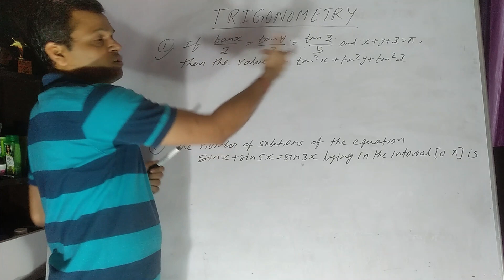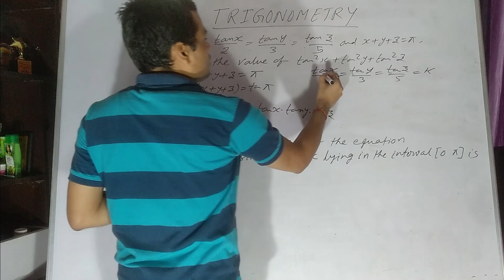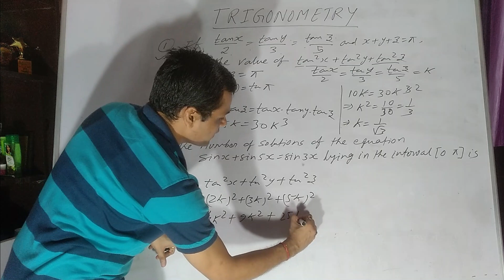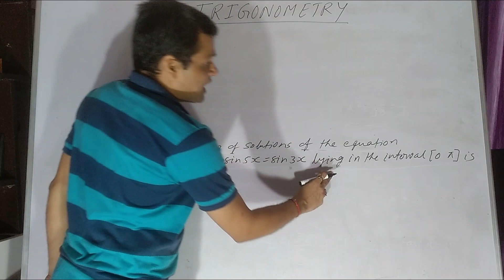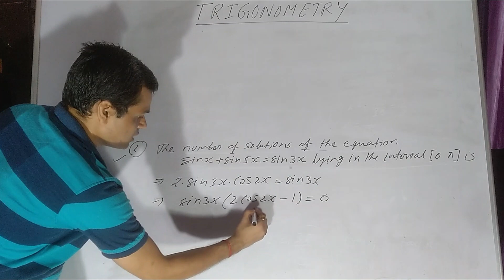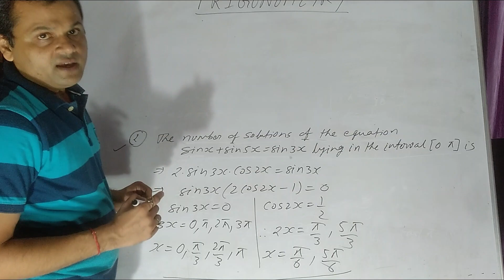Maths for MCA Entrance (Trigonometry) #11 : Previous Years Questions with Solution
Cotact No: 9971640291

Sum and Difference of Angles
Trigonometric Functions

list=PLoVVmGDgrrnRxTIXhwV1CDWHKUSNrWz4a